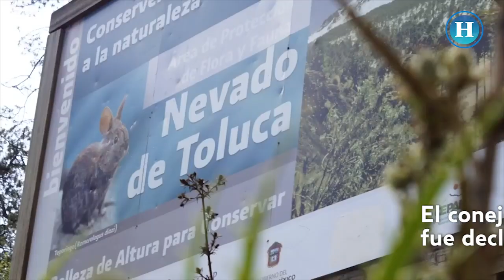México pierde al conejo teporingo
El conejo teporingo del nevado de Toluca fue declarado extinto